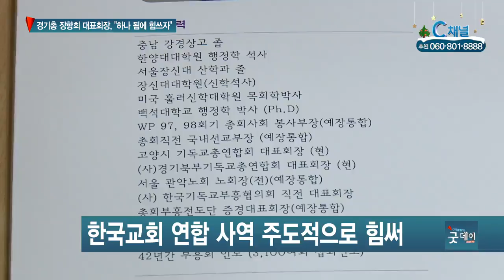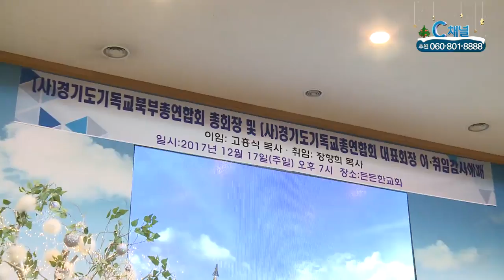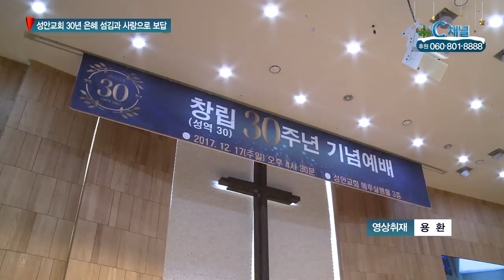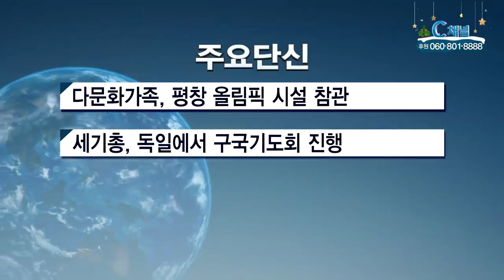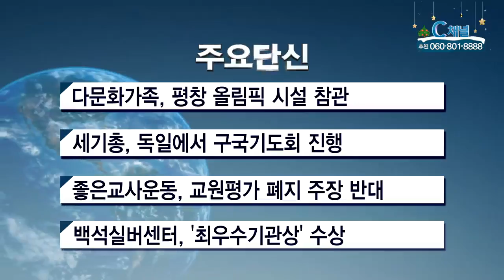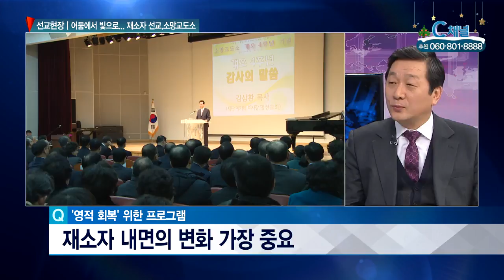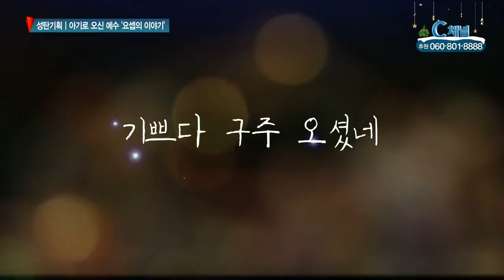C채널 매거진 굿데이 2017년 12월 19일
리포트

경기도기독교총연합회가 신임 대표회장에
든든한교회 장향희 목사를 선출했습니다.
장 신임대표회장은 기독교의 영향력과
교회의 사명을 되찾기 위해 노력할
것이라고 밝혔습니다.

해외선교사

태풍 카이탁이 필리핀 중부 지역을 강타하면서
사상자가 발생하는 등 마을 일대가 큰 피해를
입었습니다. 태풍의 영향으로 보라카이 섬에
일시적으로 고립됐던 한국인 관광객 400여 명은
귀국길에 올랐습니다.

선교현장을 가다

국내 최초의 민영 교도소인 소망교도소가 설립
7주년을 맞았습니다. 재소자들을 위한 선교
사역을 펼치고 있는 소망교도소는 다양한
프로그램과 인성교육으로 교정사역의 새로운
모델을 제시하고 있습니다.